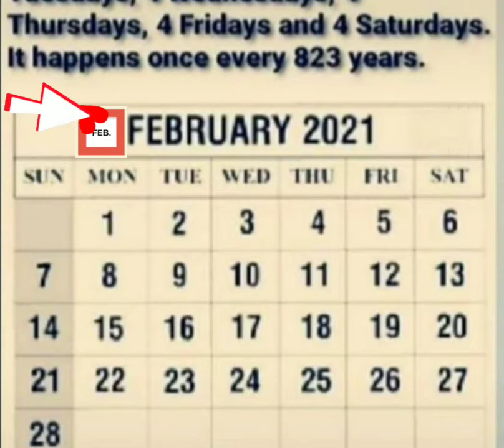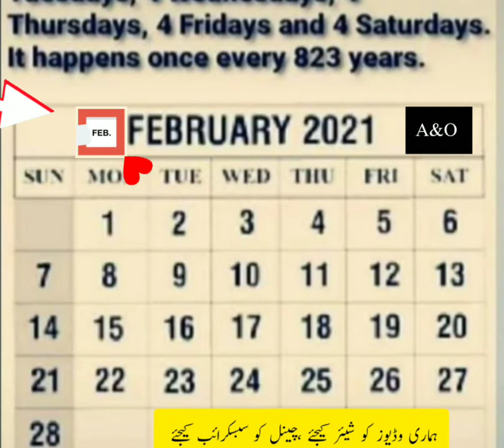Fantastic February 2021 | Fabulous February 2021 | Novel February 2021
Share A&O
Arch & Ocean namely (A&O), meant to reach global audience to provide latest information on Education, Society, meet to solve hurdles of knowledge and information sharing. We try to give you fast and attest information to explore yourself first in globe.
Arch and Ocean is coming from second born of world when Hazarat Noah survived form Tsunami with only few his followers and some species and creations of God.
We promise to give you update about various jobs in Pakistan through various governmental none governmental announced time to time, with complete set of guidance and its charity based working for betterment of mankind and positive world with aim of eradication of poverty. Feel free to get more info on our in email and comment section under this video.

allah,quran,Muhammad